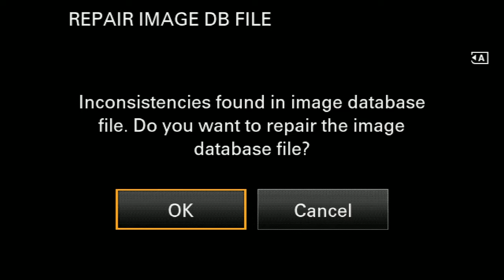When Technology puts Human Rights at Risk The way ahead for human rights defenders - Usha Ramanathan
We are at a point of time when technology is the hammer used by the government, looking for a nail. We have a wide range of technologies being used to curtail rights - whether it is Aadhaar and its problems which denies the right to work (NREGA) and right to food , algorithms which put ride-sharing workers livelihood at risk etc. We are at a place where NCRB puts out tenders for facial recognition and we fear how the lopsided criminal justice system may become even more discriminatory. All our personal information today is becoming data - for profit, for coercion, for a variety of uses we did'nt sanction.

Have we fully understood what is going on? How do we address this challenge?  What is the way ahead?